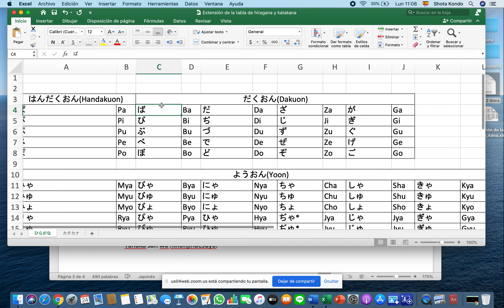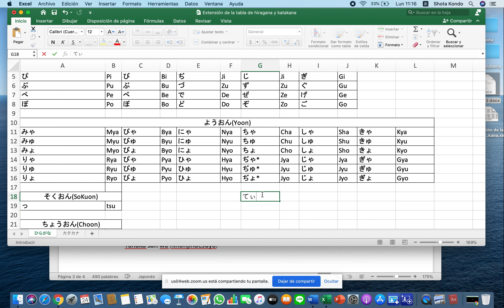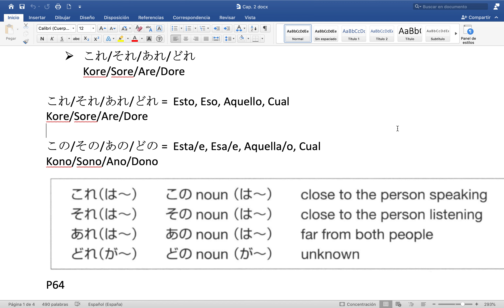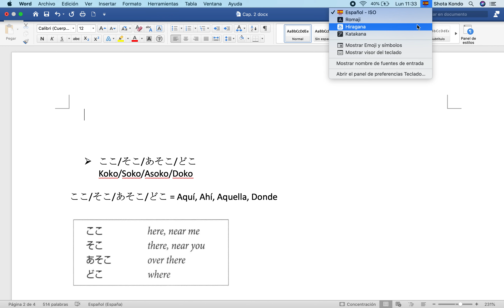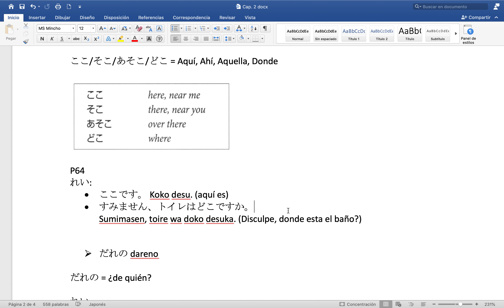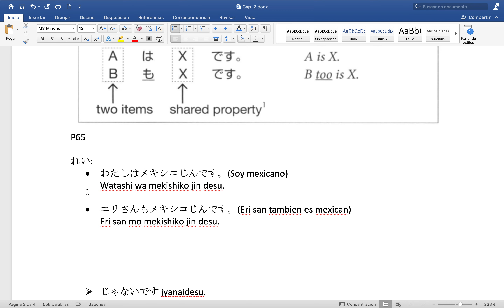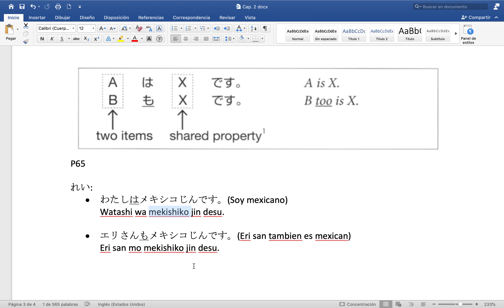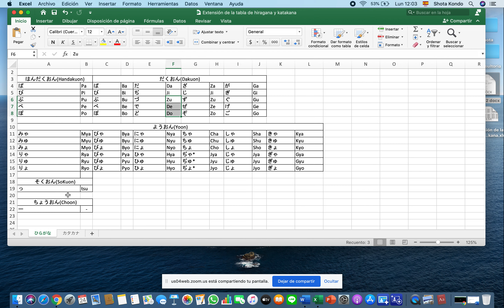Curso intensivo 24082020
Cap 2/tabla de extensión